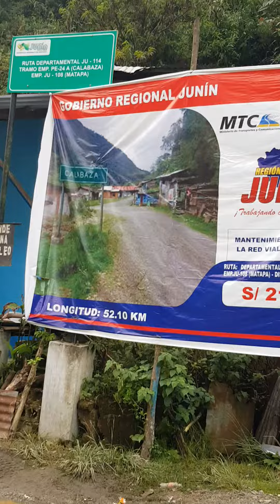Calabaza, Junin, Peru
A short walk through a village I stayed at for too long!